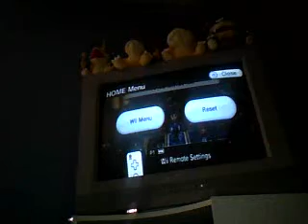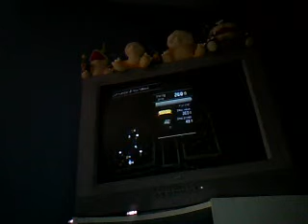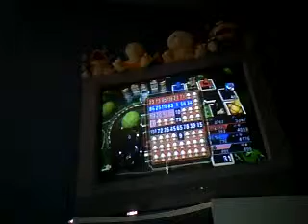Let's Play Fortune Street Part 10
So Far Birdo Is Doing Good In This Game But We Must Focus To Know Who Is Gonna Be 2nd So Enjoy Everyone :)